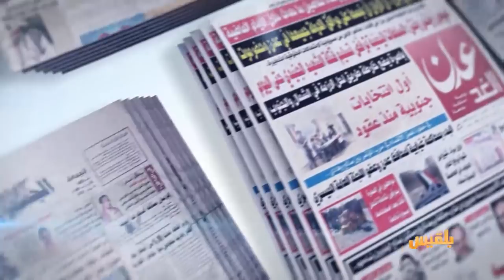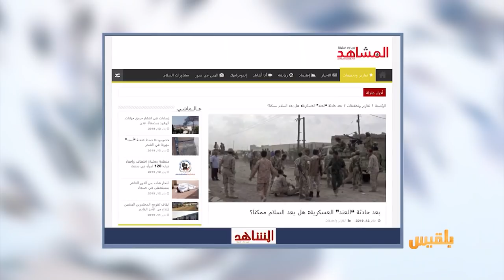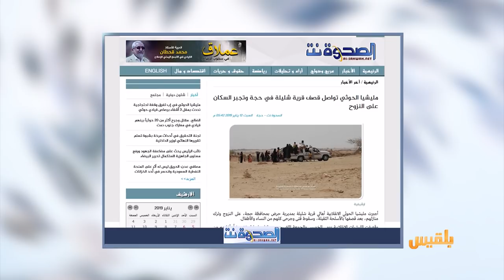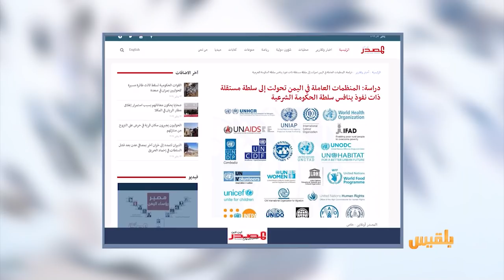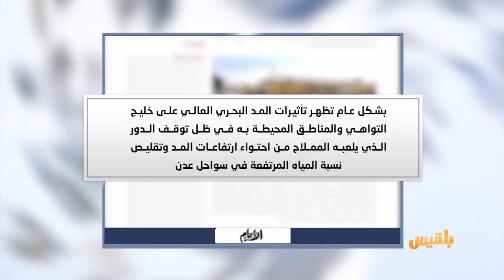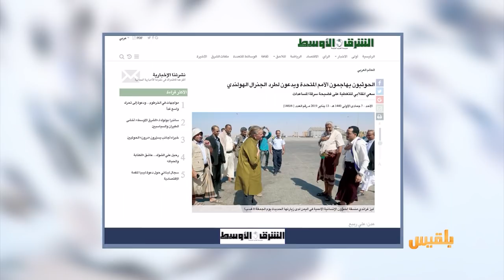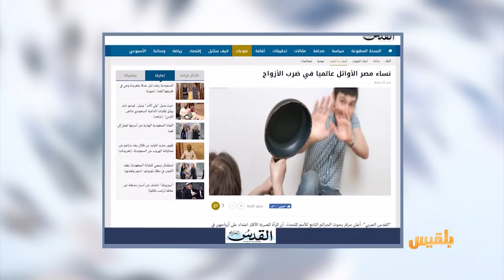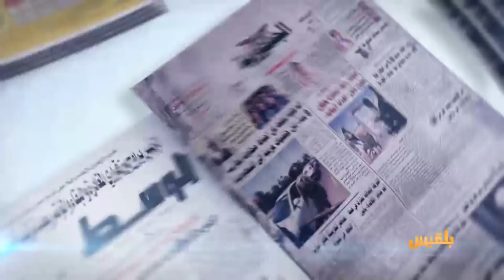كشك الصحافة | 13 - 1 - 2019 | تقديم: سالم باحمران